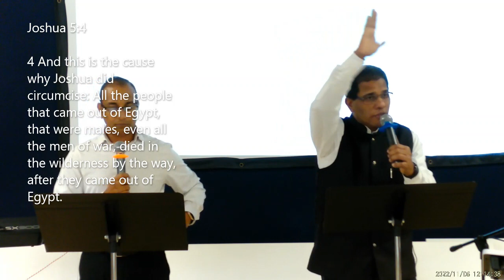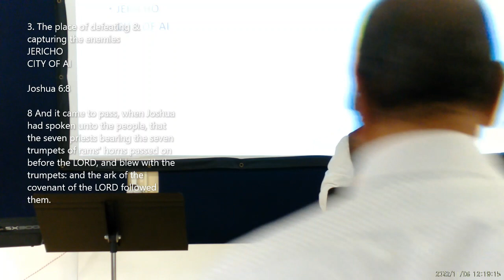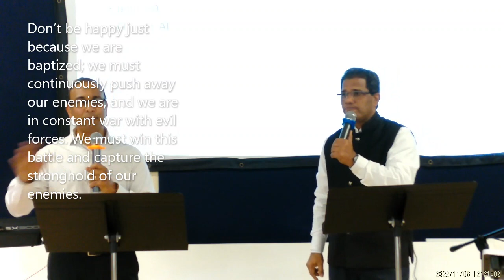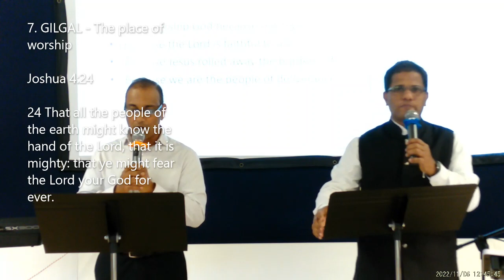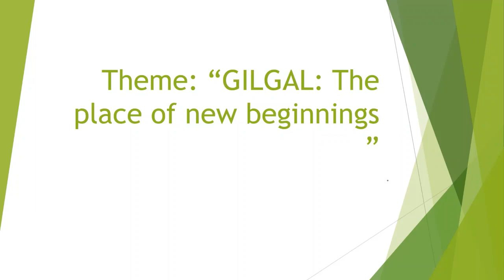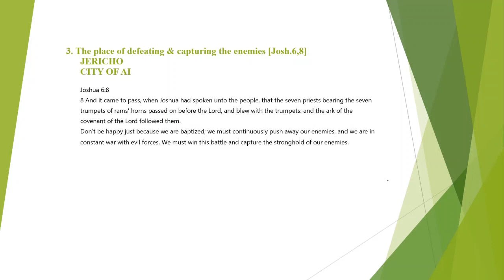ELCoG 2022 11 06 Message Pr Samkutty Mathew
Theme: GILGAL: The place of new beginnings

The memorial stones & Gilgal
[Joshua 4:7]

Israelites Journey: Egypt -- Shittim -- Cross Jordan River (100ft Depth, 2 miles wide) -- Camp Gilgal

Thought for today: Blessing for Israelites after reaching Gilgal

• 1. The place where circumcision renewed [Josh.5:4,5]
Joshua 5:4-5
4 And this is the cause why Joshua did circumcise: All the people that came out of Egypt, that were males, even all the men of war, died in the wilderness by the way, after they came out of Egypt.
5 Now all the people that came out were circumcised: but all the people that were born in the wilderness by the way as they came forth out of Egypt, them they had not circumcised.

Circumcision : sign of their covenant with God.

• 2. The place of Passover [Josh.5:10]
Joshua 5:10
10 And the children of Israel encamped in Gilgal, and kept the passover on the fourteenth day of the month at even in the plains of Jericho.

Passover:  commemorating the Hebrews' liberation from slavery in Egypt and the “passing over” of the forces of destruction, or the sparing of the firstborn of the Israelites, when the Lord “smote the land of Egypt” on the eve of the Exodus

• 3. The place of defeating & capturing the enemies [Josh.6,8]
• JERICHO
• CITY OF AI

Joshua 6:8
8 And it came to pass, when Joshua had spoken unto the people, that the seven priests bearing the seven trumpets of rams' horns passed on before the LORD, and blew with the trumpets: and the ark of the covenant of the LORD followed them.

Don’t be happy just because we are baptized; we must continuously push away our enemies, and we are in constant war with evil forces. We must win this battle and capture the stronghold of our enemies.

• 4. Gilgal reminds us about deception [Josh.9:22]
22 And Joshua called for them, and he spake unto them, saying, Wherefore have ye beguiled us, saying, We are very far from you; when ye dwell among us?

• 5. God is faithful to all [Josh.4:20]
20 And those twelve stones, which they took out of Jordan, did Joshua pitch in Gilgal.

Our Lord is not indebted to anyone.

• 6. The place of rolling away the reproach of Egypt [Josh.5:9]
9 And the LORD said unto Joshua, This day have I rolled away the reproach of Egypt from off you. Wherefore the name of the place is called Gilgal unto this day.
Gilgal = Rolling Away
We must believe that God will remove our reproach.

• 7. GILGAL - The place of worship [Josh.4:24]
24 That all the people of the earth might know the hand of the LORD, that it is mighty: that ye might fear the LORD your God for ever.

• Let us worship God because our reproaches are rolled away.
• - Because the Lord is faithful to all
• - Because Jesus rolled away the burdens of sin, curse on the cross
• - Because we are the people of deliverance